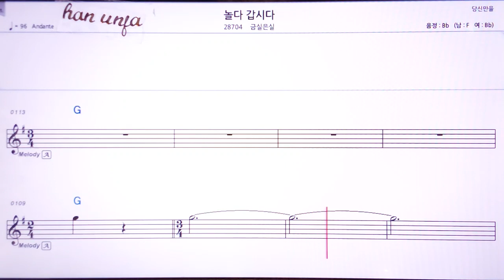💖놀다 갑시다/금실 은실 👍Karaoke With Sheet Music/MR,노래방, 악보, 코드,